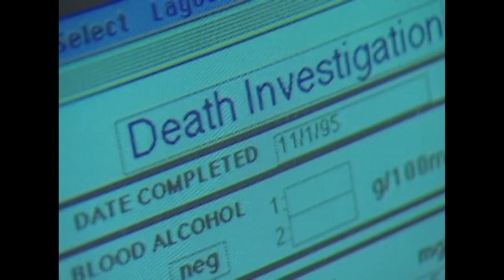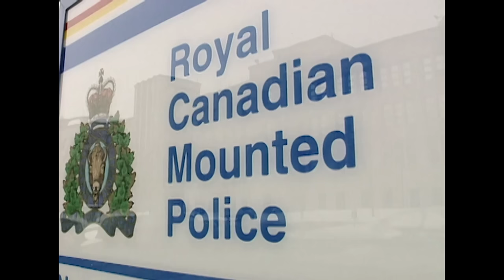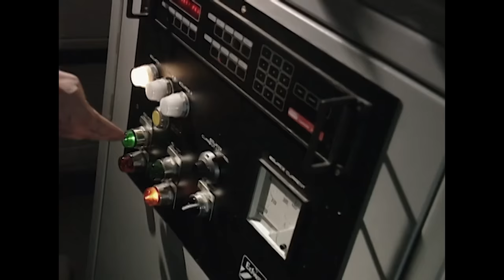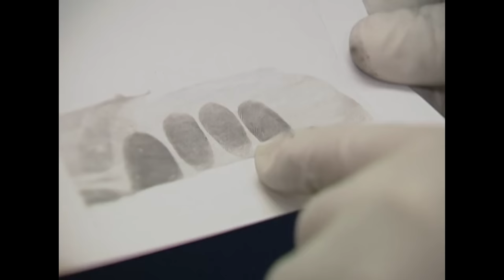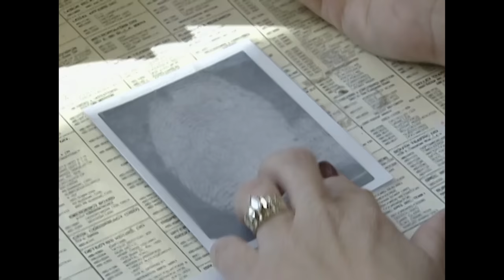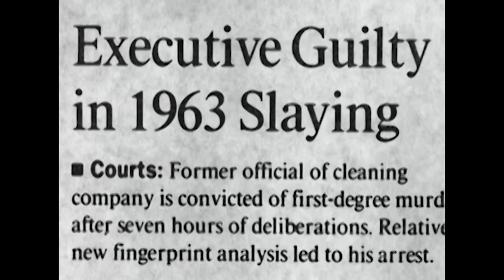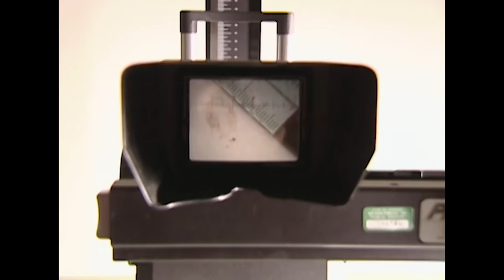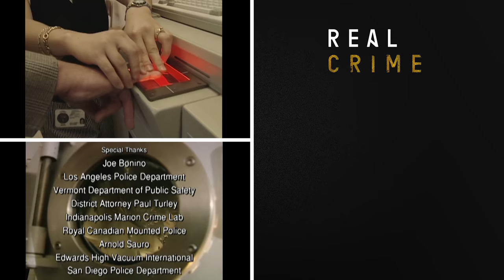Cold Case Solved After 30 Years: The Joanne Sweets Murder Case | New Detectives | Real Crime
Fingerprints are an indisputable, time-tested method of establishing someone's ID. New computerisation means identification can now take only minutes.

From "The New Detective"